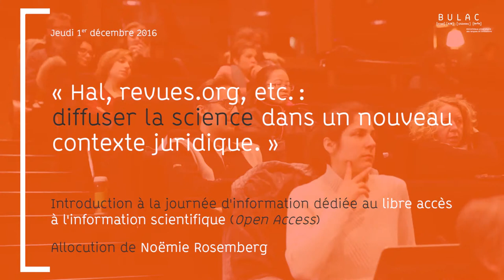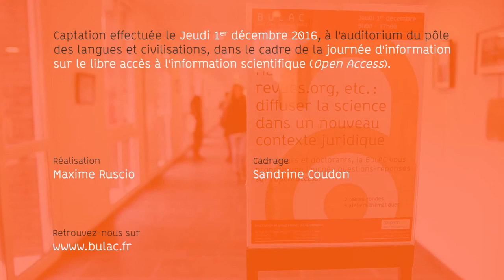Journée Accès ouvert : Allocution de Noëmie Rosemberg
Pour la première fois, la BULAC propose ce jeudi 1er décembre 2016 une journée d’information pour répondre aux questions pratiques  sur le libre accès à l’information scientifique (Open Access). Cette manifestation est conçue pour les enseignants, chercheurs, et doctorants de sciences humaines et sociales dans le champ des études aréales.

Le 9 octobre, la loi pour une République Numérique a été définitivement adoptée. Cette loi autorise les chercheurs à diffuser de façon ouverte les résultats de leurs recherches dans des délais encadrés et parfois inférieurs aux délais imposés par les éditeurs.

Cette loi ouvre des possibilités nouvelles pour la diffusion de la recherche et l’accès aux publications scientifiques ; il est désormais indispensable pour tous les acteurs de l’enseignement supérieur et de la recherche d’identifier et d’exploiter les possibilités offertes par l’Open Access pour nourrir et diffuser ses travaux.

La journée se déroulera en deux temps :

–  un partage d’expériences et des discussions autour de la publication en libre accès lors de deux tables rondes qui réuniront des chercheurs, des documentalistes et des juristes autour de la double question de possibilités offertes par l’archive ouverte HAL-SHS et du rôle renouvelé joué par les revues en développant les exemples de titres ayant fait le choix précoce de formes d’accès ouvert.

– des ateliers pratiques pour accompagner les chercheurs vers une meilleure appréhension des outils de l’open access, avec des bibliothécaires de la BULAC